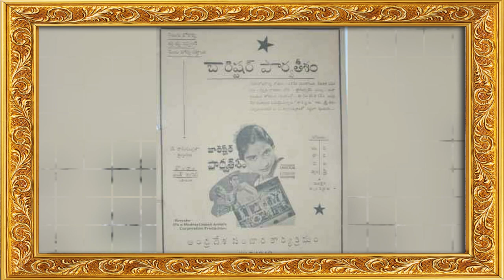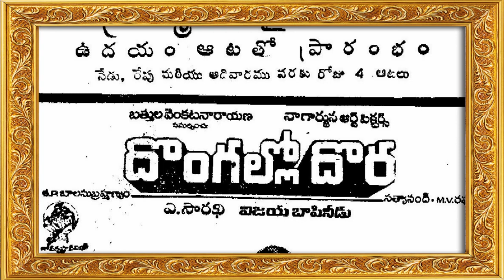G Varalaxmi garu |15 | Biography | Indian Actress | Legends | Singer | Director | Qvikbytes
Garikapati Varalakshmi (27 September 1926 – 26 November 2006) was an Indian actress, stage artist, singer, and director who worked in Telugu and Tamil films.

Varalakshmi was born in 1926 in Ongole, Andhra Pradesh, India to a Telugu Kapu family.[citation needed] She left home to act on stage in Vijayawada when she was 11 years old. She acted along with stage actors Thungala Chalapathi and Dasari Kotiratnam and became popular for her roles in plays like Sakkubai and Rangoon Rowdy.

Her first two movie roles aged 14 were in Barrister Parvatheesam, produced by Raghupathy Prakash, and Bondam Pelli, produced by H. M. Reddy. These two movies were released together as a two-in-one movie. She then moved to Bombay to sing in the chorus for Naushad in 1942. As her career as a singer was not successful, she returned to Madras in 1946. She married the filmmaker and studio-owner K. S. Prakash Rao. Her husband and she acted in and produced a controversial and popular movie, Drohi in which she played the part of an arrogant daughter.

Drohi was followed by popular movies like Kula Gotralu, Kanna Talli and Pelli Chesi Choodu in which she acted with all the top heroes of Indian films of the 1940s and 1950s in Telugu and Tamil, playing roles ranging from the loving woman and arrogant sister to the mother-in-law. She also directed a social movie, Moogajeevulu. She got involved in politics and supported M.G.R for a short time and was an active member of Andhra Pradesh Praja Natya Mandali. She was the mother of two children, one daughter Kovelamudi Kanaka Durga and a son Kovelamudi Siva Prakash who became a famous cameraman. She is also the step-mother of the famous director Kovelamudi Raghavendra Rao

Barrister Parvateesam (1940)
Bondam Pelli (1940)
Dakshayagnam (1941)
Bhakta Prahlada (1942)
Vindhyarani (1948)
Drohi (1948)
Maya Rambha (1950)
Modati Rathri (1950)
Sri Lakshmamma Katha (1950)
Swapna Sundari (1950)
Deeksha (1951)
Nirdoshi (1951)
Niraparadhi (1951)
Manavathi (1952)
Pelli Chesi Choodu (1952)
Kanna Talli (1953)
Naa Chellelu (1953)
Paropakaram (1953)
Jyoti (1954)
Maa Gopi (1954)
Menarikam (1954)
Gulebakavali (1955)
Ante Kavali (1955)
Melukolupu (1956)
Paasavalai (1956)
Naan Petra Selvam (1956)
Dongallo Dora (1957)
Aaravalli (1957)
Karpurakarasi (1957)
Pathini Deivam (1957)
Raja Nandini (1958)
Sampoorna Ramayanam (1958)
Dongalunnaru Jagratha (1958)
Mangalya Balam (1958)
Sri renuka devi mahatyam (1960)
Sivagami (1960)
Iddaru Mitrulu (1961)
Kula Gothralu (1962)
Bhishma (1962)
Sumangali (1965)
Antastulu (1965)
Veerabhimanyu (1965)
Kuzhandaiyum Deivamum (1965)
Aata Bommalu (1966)
Aastiparulu (1966)
Letha Manasulu (1966)
Bangaru Pichika (1967)
Rahasyam (1967)
Amayakudu (1968)
Bangaru Sankelu (1968)
Buddhimanthudu (1969)
Nindu Hrudayalu (1969)
Pavitra Bandham (1971)
Vazhaiyadi Vazhai(1972)
Samsaram Sagaram (1973)
Doctor Babu (1973)
Ganga Manga (1973)
Chakravakam (1974)
Athavarillu (1976)
Sri Rajeswari Vilas Coffee Club (1976)
Mahatmudu (1976)
Gorantha Deepam (1978)
Sirimalle Navvindi (1980)
Kiladi Krishnudu (1980)